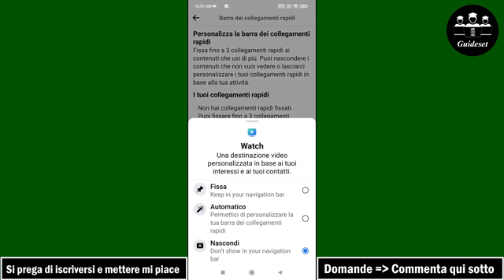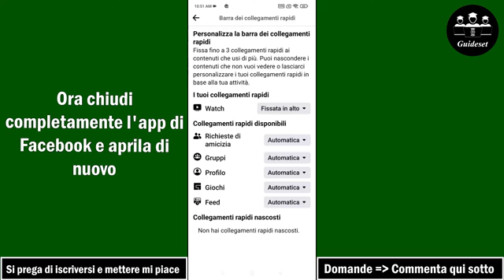Come Correggere L'icona Di Visualizzazione Video Di Facebook Che Non Viene Visualizzata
Come correggere l'icona di visualizzazione video di Facebook non visualizzata | Ripristina icona Guarda video su Facebook
In questo video imparerai come correggere l'icona di visualizzazione video di Facebook che non viene visualizzata passo dopo passo. Ripristinare l'icona Guarda video su Facebook è molto semplice e puoi farlo facilmente con questo tutorial.